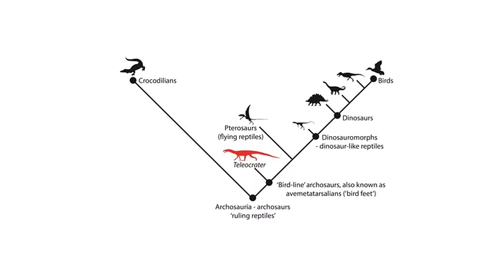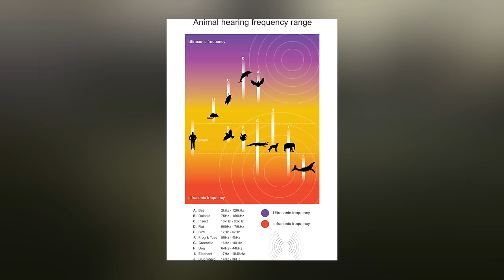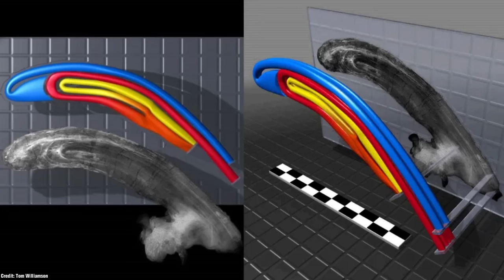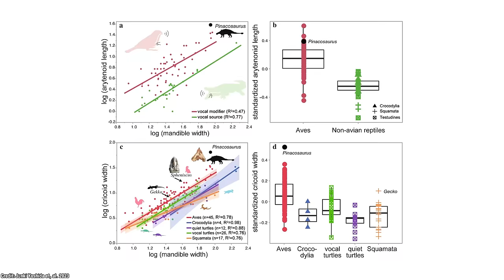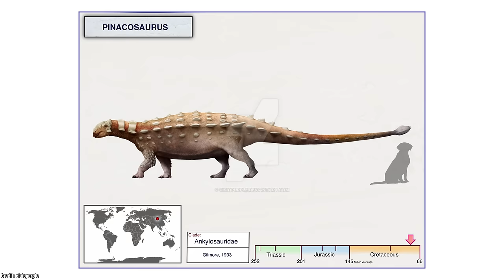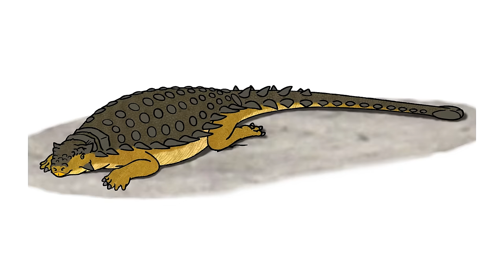What Did Dinosaurs Really Sound Like?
When you think of dinosaurs making sound, you'll often think of Jurassic Park's classic Rexy victorious roar. However, science has sided with dinosaurs not taking this route for vocalization. Even the tyrant lizard king had a completely sound than what has been depicted in common media. So if you ever wondered what did dinosaurs sound like then you are in the right place!

Sources

Yoshida, J., Kobayashi, Y. & Norell, M.A. An ankylosaur larynx provides insights for bird-like vocalization in non-avian dinosaurs. Commun Biol 6, 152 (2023).

Evans, D., Ridgely, R., & Witmer, L. (2009). Endocranial Anatomy of Lambeosaurine Hadrosaurids (Dinosauria: Ornithischia): A Sensorineural Perspective on Cranial Crest Function The Anatomical Record: Advances in Integrative Anatomy and Evolutionary Biology, 292 (9), 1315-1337 DOI: 10.1002/ar.20984

Hopson, J.A. (1975). The Evolution of Cranial Display Structures in Hadrosaurian Dinosaurs Paleobiology, 1 (1), 21-43

Digital paleontology: Producing the sound of the Parasaurolophus dinosaur

Dr. Julia Clarke A Dinosaur’s Roar

The Real T Rex with Chris Packham